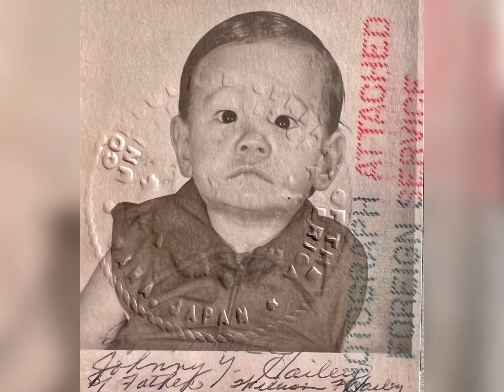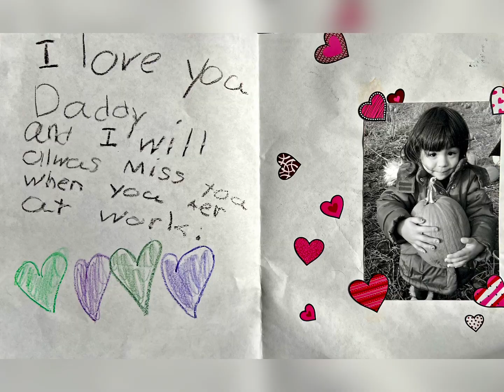Remembering Johnny 2023